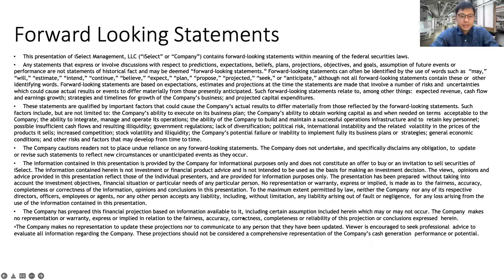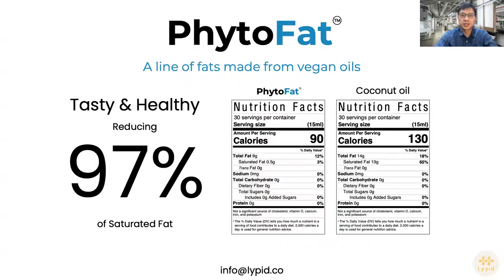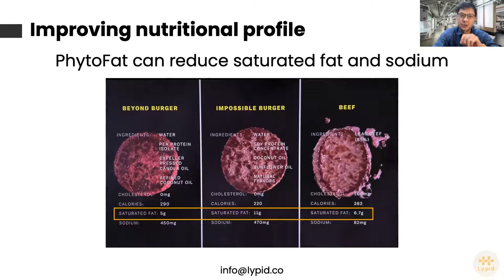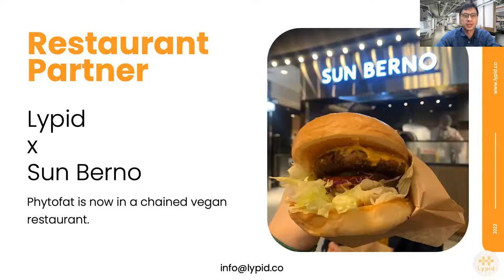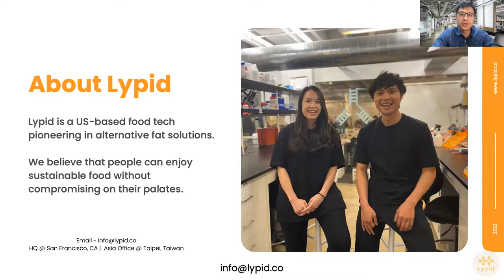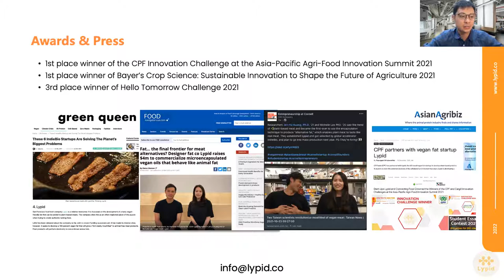Lypid: Unlocking the Key to Making Vegan Meat That Tastes Like the Real Thing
Lypid is a deep-tech startup shaping the future of food. Its PhytoFat™ accurately mimics the texture, mouthfeel, transfer of flavor, and cooking behavior of animal fats using the company’s novel formulation and the microencapsulation method. The company says its formulation and technique produce vegan fats with juicy animal-like textures and melting behaviors, extended flavor delivery, and a better nutritional profile than other plant-based fats. With no artificial additives, no hydrogenation, and containing zero trans fats, Lypid looks to offer PhytoFat™ as a healthier alternative to the current plant-based protein market, which relies heavily on palm oil and coconut oil for ingredients.